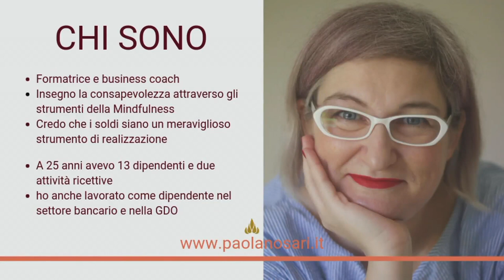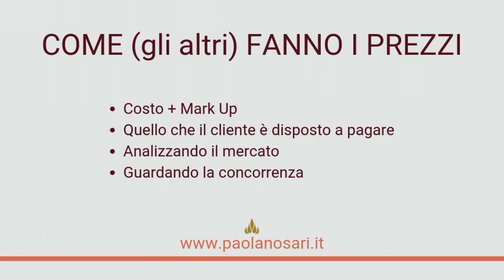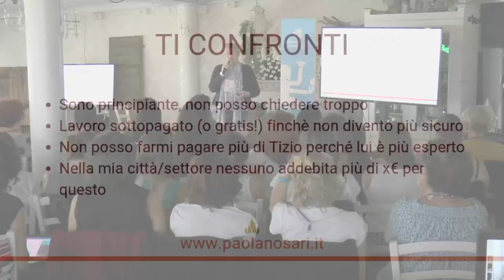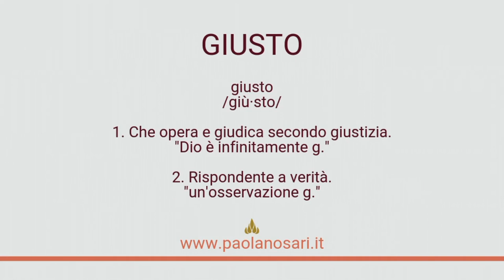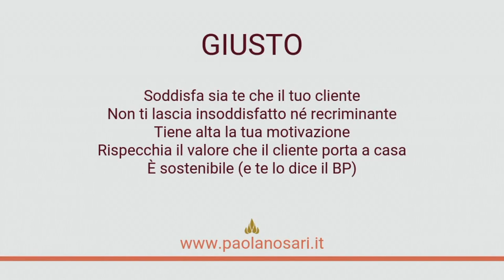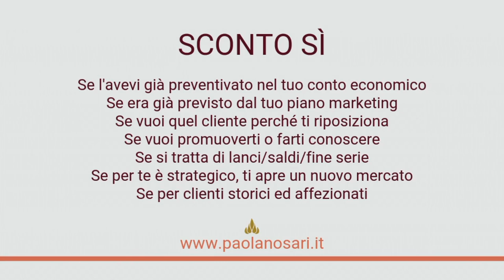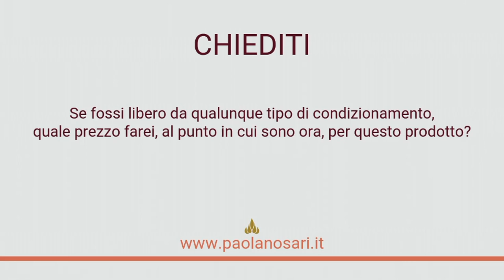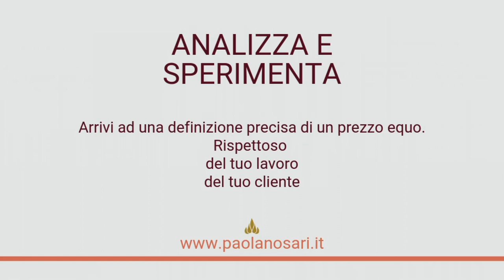Paola Nosari - Vendersi al giusto prezzo (giusto per te e per il cliente) - Freelancecamp MR 19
Imparare a fare bene i prezzi per i propri prodotti o servizi aiuta a vendere di più. E poi, sconti sì, sconti no. Quando, come, perché.